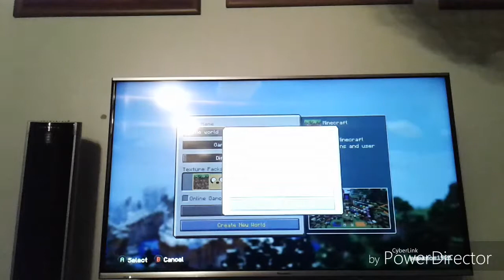Minecraft 9 year old builds hotel 8 floors will I beat him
Carpet
White blocks
Stairs
Gold blocks for the opening